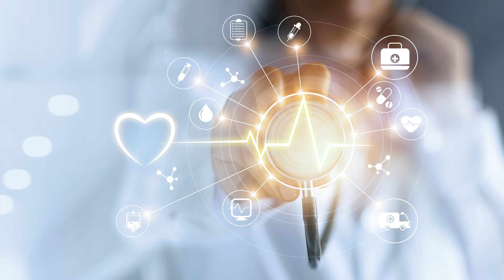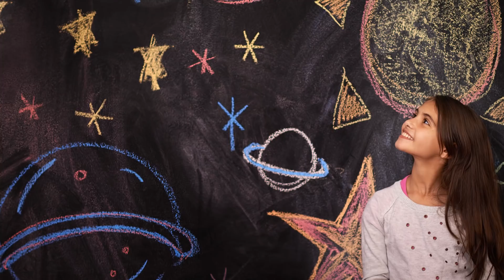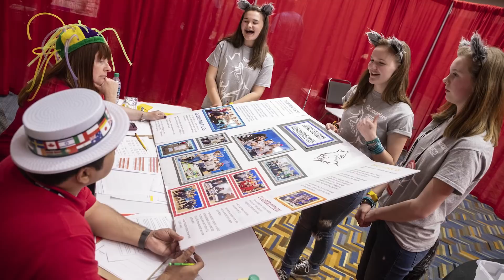Welcome to the INTO ORBIT season - Project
Prepare for blast off, break out your earthly constraints, and go INTO ORBIT! The 2018/2019 FIRST LEGO League season will transport your team into space - where you'll explore, challenge, and innovate.